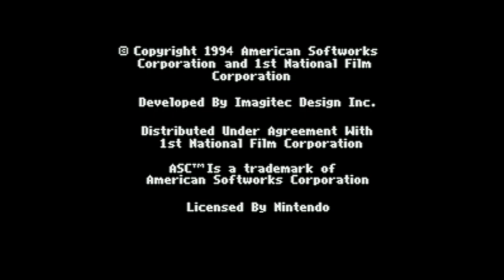Snow White in Happily Ever After - Super Nintendo Entertainment System - Intro & Title Screen